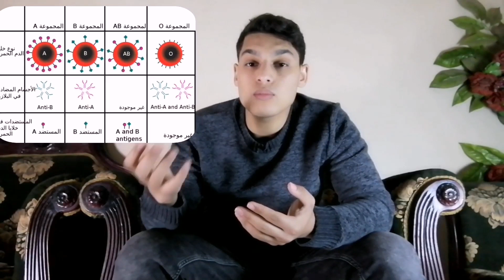"Blood: The Ultimate Superhero" الدم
"Blood: The Ultimate Superhero"
الدم
Sources: